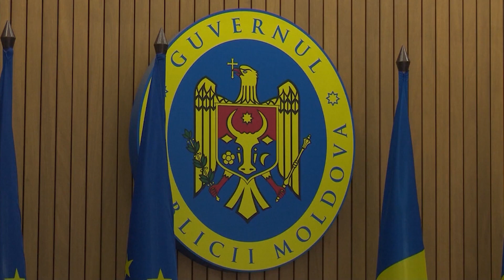EU leadership's visits - signal of support for Moldova! Metsola debates with PM Natalia Gavrilița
The visits of the EU leadership to the Republic of Moldova represent a signal of support in the European integration process and in overcoming the current crises. President Maia Sandu made the statement at a joint press conference with President of the European Parliament Roberta Metsola, in Chisinau.

eudebates the unique initiative aiming to promote debate, dialogue, knowledge, participation and communication among citizens.

The Moldovan official thanked the leadership of the European Parliament for the constant support given to our country in strengthening a democratic society. "We count on equally strong support in the future for reforms and integration into the EU. The European Parliament was and remains a symbol of democracy. You have been with us in the most difficult times and supported us in our efforts to obtain the status of a candidate country for EU membership. On behalf of all citizens, I thank you for the chance to become part of the European family. The war in Ukraine proved that European integration is the only way for a peaceful development of our country. At the same time, we thank you for your support in overcoming the energy crisis", said Maia Sandu.

For her part, Roberta Metsola assured that the EU is with the Republic of Moldova and will provide all the necessary support to diversify energy supply sources. "The economic situation is difficult, that's why we will continue to give you all the necessary support. We are ready to do more to move forward. Moldova is part of the European family, we share the same values ​​and beliefs. We will be close to you in the next essential steps, supporting you through financing programs and trade exchanges. We will strengthen transparency and democracy. The Republic of Moldova is a country with a clear European perspective", said the official.

These days, Maia Sandu had meetings with the EU leadership. Today, Roberta Metsola is on a working visit to Chisinau. Yesterday, our country was visited by President of the European Commission Ursula von der Leyen.